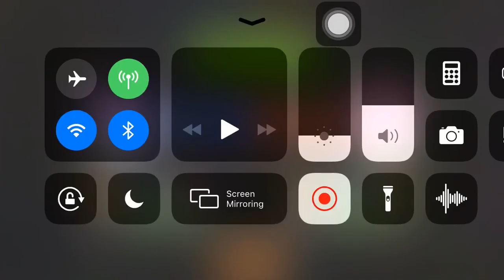PvZ 2 | Fire peashooter arena |(score 1m)